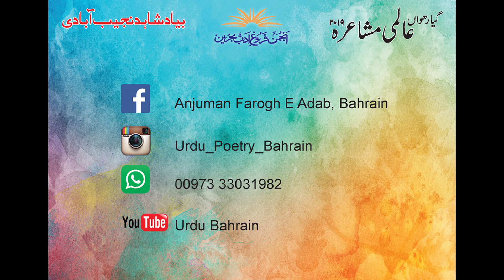Mushaira 2019 | Ahmed Ameer Pasha 11th International Mushaira 2019 "Bayaad-E-Shahid NajeebAbadi, Bah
Anjuman Fargh E Adab Bahrain